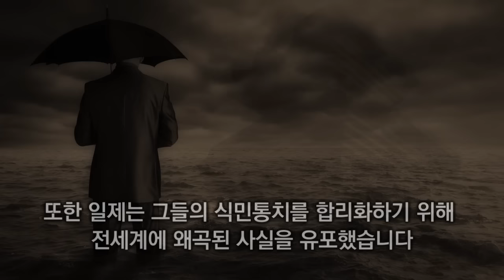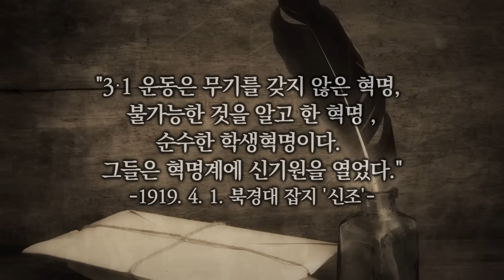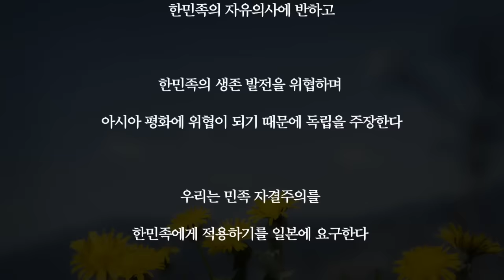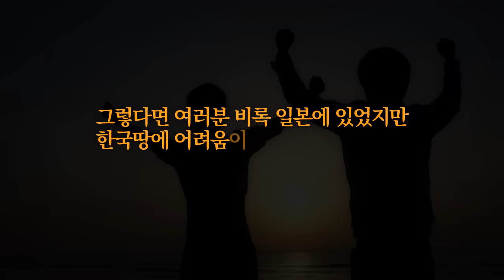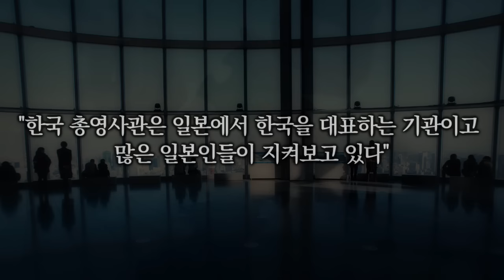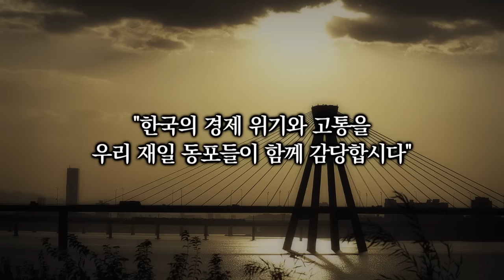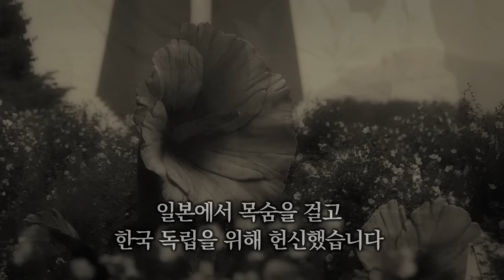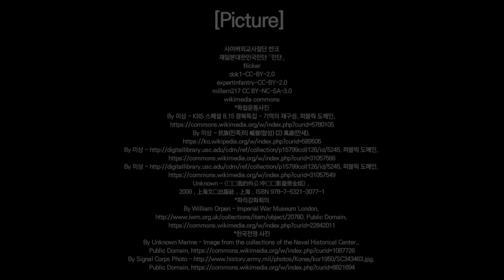한국을 향한 재일동포들의 꿈 이야기 -일본편 -(일본 독립운동가)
사이버 외교사절단 반크가 일제강점기때 일본에서 활동했던 독립운동가 할동과 재일 동포들의 한국에 대한 활동을 소개로한 영상을 제작해 한국의 청소년과 청년, 해외동포, 나아가 전세계인들에게 알리는 프로젝트를 착수합니다.